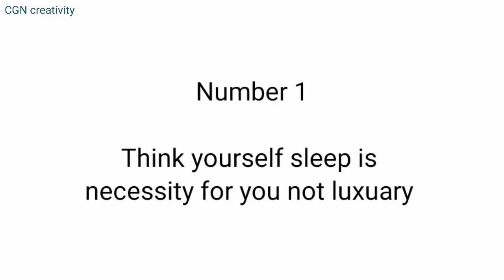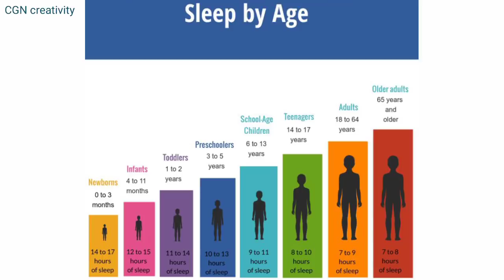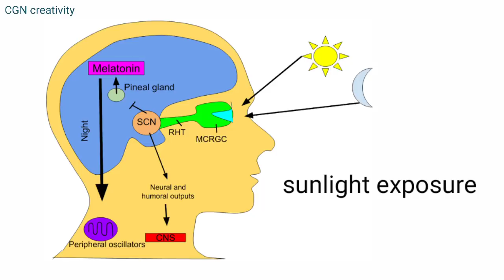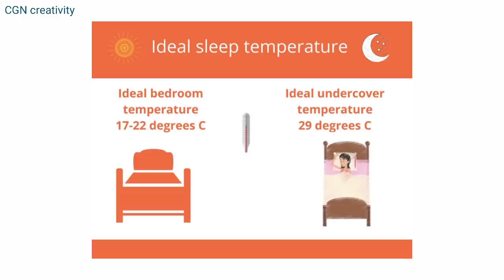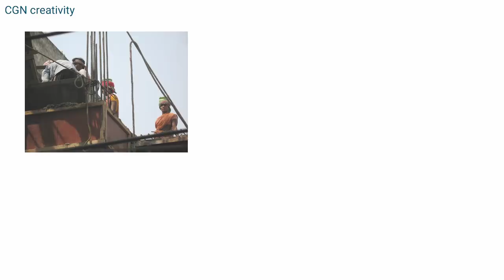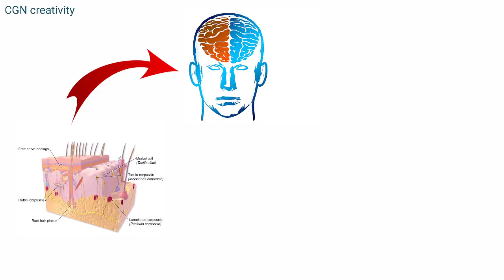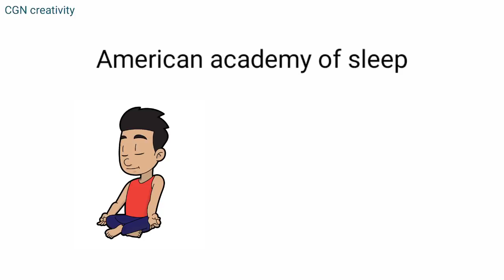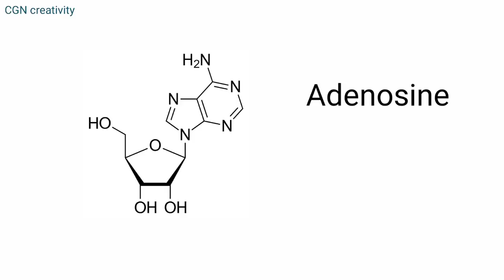ಉತ್ತಮ ನಿದ್ರೆಗಾಗಿ ಈ ಪುಸ್ತಕದಲ್ಲಿನ ನಿಯಮಗಳನ್ನು ಪಾಲಿಸಿ. Sleep smarter book summary.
In this video we provide some methods for good sleep. Here we also gives some solutions to reduce insomnia.